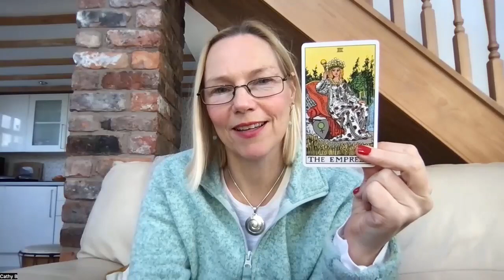Advent Tarot Message for the 21st of December – The Empress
It’s Solstice today, the longest night or longest day, depending whether you're in the northern or southern hemisphere. The Empress is the perfect card to pull because one of her many gifts is her connection with Nature and the seasons and cycles of the year.